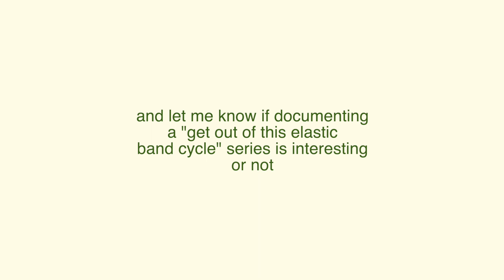I am fed up of life - feeling lost in your late 20s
this is a pretty vulnerable video for me to share. Coz this is how I've been feeling lately. Lost, stuck, hopeless.
think i just needed to talk, wasn't even sure if i should post it tbh! Sometimes the first step to overcoming a problem is admitting it's a problem in the first place.

if you actually watched this, thanks for sticking with me!

🙋🏼‍♀️ ABOUT ME:
Hi I'm Kate Eveling and I create content to make people feel a little less alone and a little more connected 🧡
Age: 29
Location: United Kingdom
Today I am grateful for my car lol

✨ Amazon storefront
🎧 FREE Audible trial
🧡 SOCIALS:
@thevftos (the view from the other side) on social media!

CHAPTERS:

00:00 how i've really been feeling
2:06 is this a good idea?
4:26  fear vs anxiety
5:57 car man
6:58 basically would anyone be interested?
7:45 truly devastating
8:00 parallel universe kate
8:29 the lives we could've lived
9:00 being 30 + best years?
10:13 un-bee-lievable
10:39 staying inside
12:10 self acceptance
13:07 my social battery life

🥰 Some links are affiliate which means I would receive a small commission if you bought anything at NO extra cost to you...but please know I'd NEVER recommend something I didn't actually believe in! (this belief is really important to me!!)